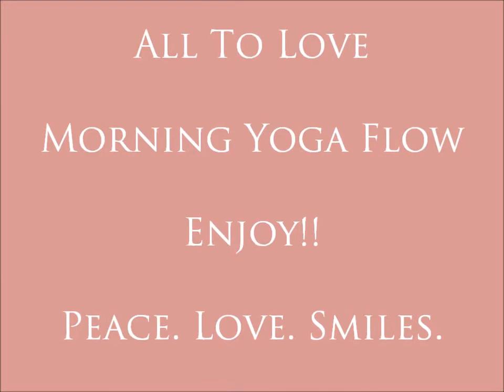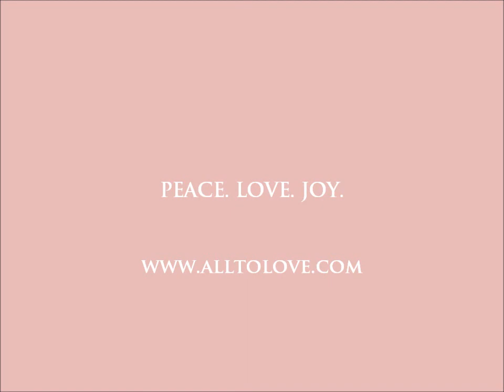Gentle Morning Yoga Flow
25 minute gentle stretching and flowing. Enjoy!